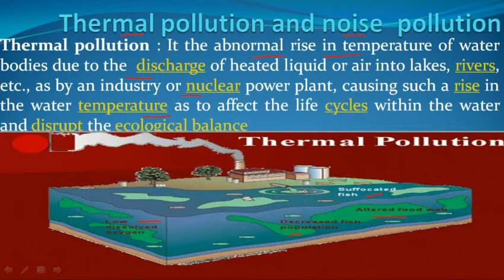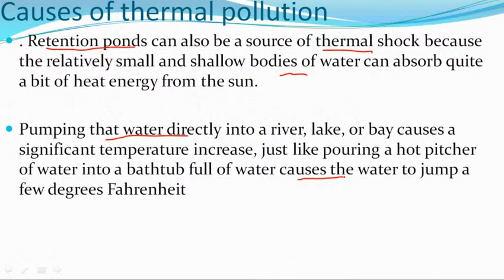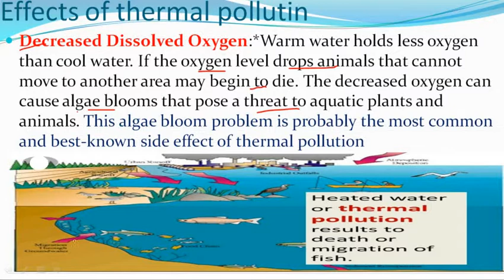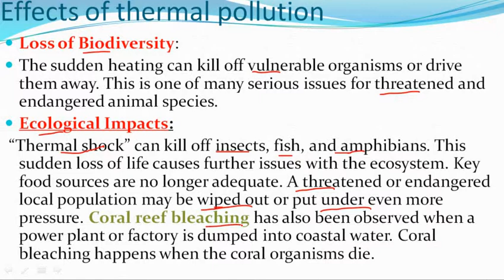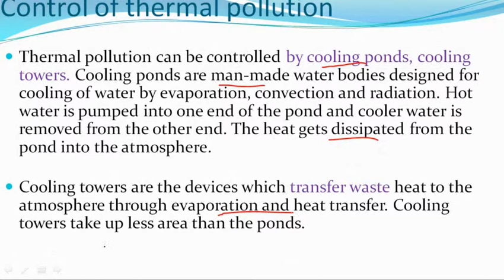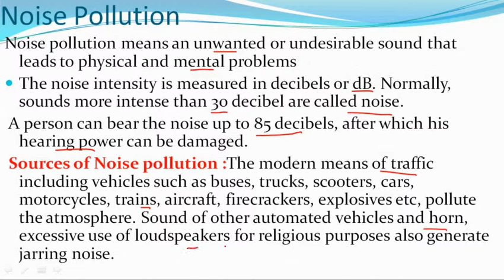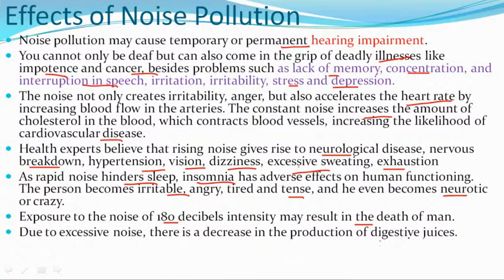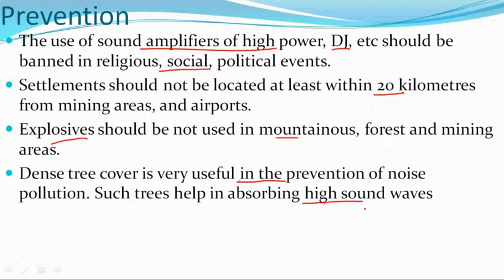Noise and Thermal Pollution.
Hey Aspirants...

In this video lecture, we will discuss about Noise and Thermal Pollution.. I Hope this lecture will help you for understanding the concept of same topic.